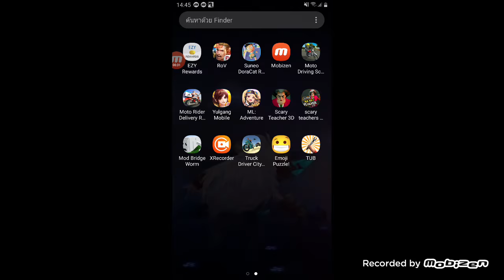แกล้งคุณครู